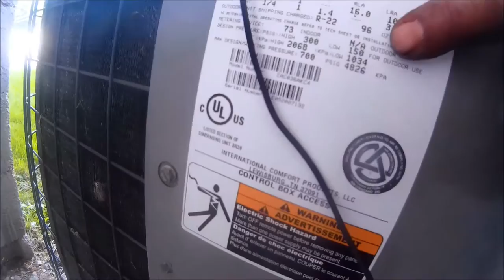They tried to steal my condenser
Repaired 2 line sets new filter driers and charged both systems
Milwaukee 2131-20 M18 ROCKET Dual Power Tower Light
Milwaukee M12 Surge Hydraulic Driver Kit 2551-22
Makita E-01563 Impact XPS 3 Pc. 6" Magnetic Nut setter Set
Milwaukee 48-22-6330 Tongue and Groove Pliers Set
GoPro Hero 8 Black Action Camera with Accessory Bundle
Veto Pro Pac Tech XL Tool Bag
OLIGHT Bundle H2R LED Headlamp, 2300 Lumens Rechargeable Flashlight
Amprobe  AMP-320 Clamp Meter
Fluke 117 Electricians True RMS Multimeter